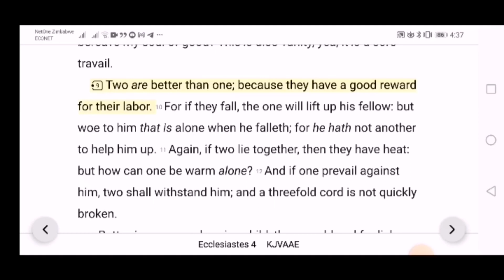Love, Dating & Relationships in the Bible... The two-fold chord Ecclesiastes 4:9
JOIN THE LOVE SPACE @8:30PM until 9PM
We are talking about 'Being Stubborn in a Relationship'
Take part in the conversation!